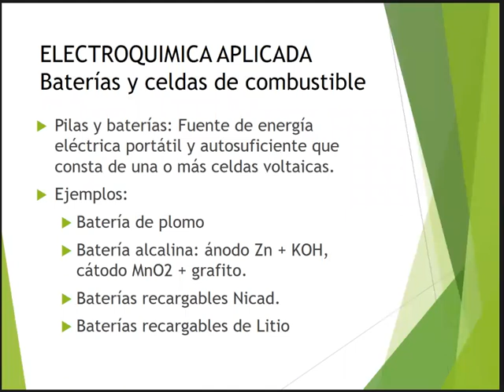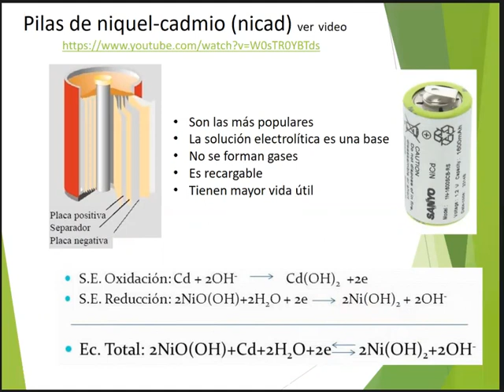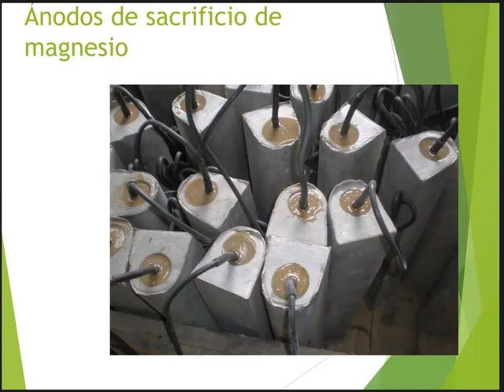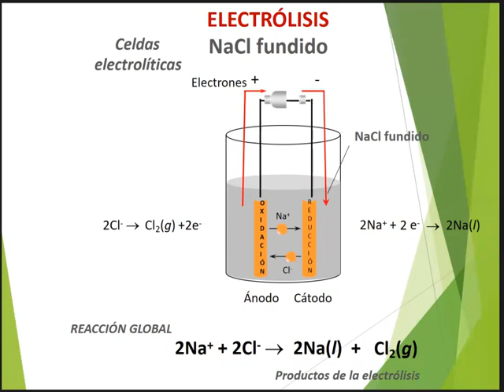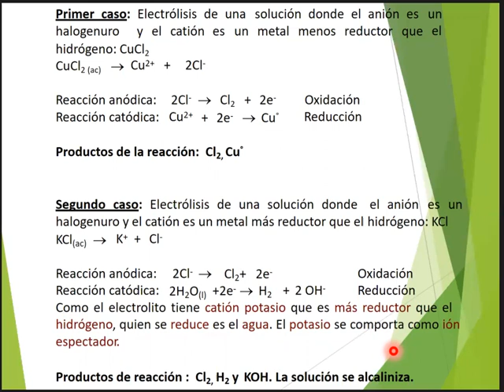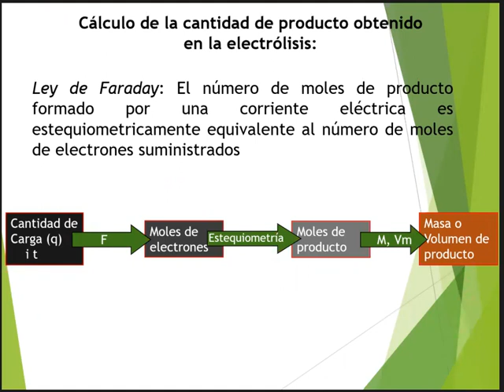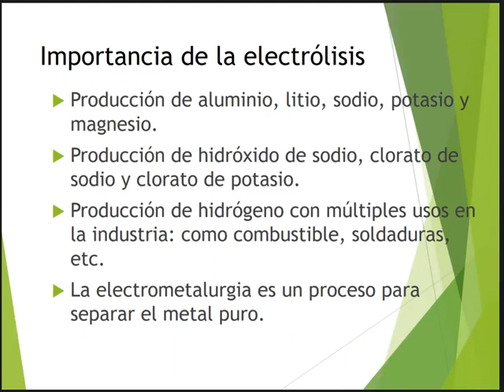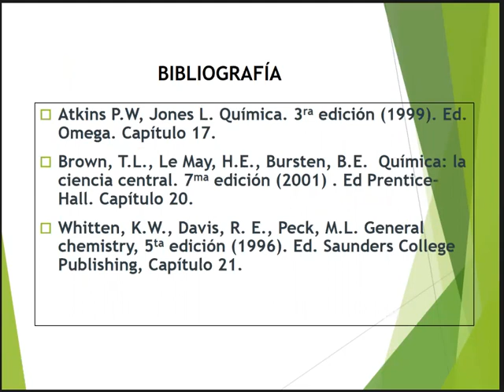Video ELECTROQUIMICA 2da PARTE